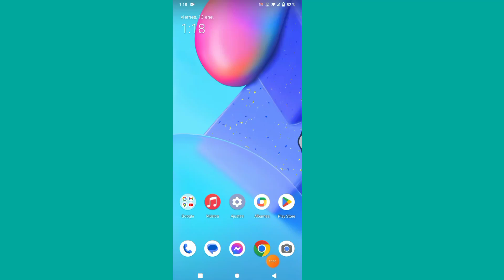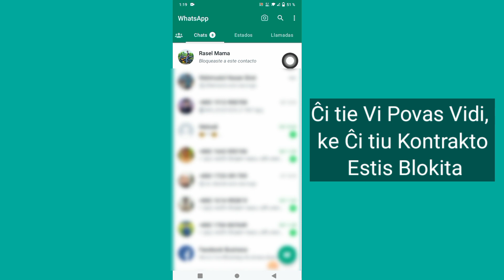Kiel Bloki Iun sur WhatsApp | Bloki Homojn ĉe WhatsApp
En ĉi tiu video mi montros al vi
Kiel Bloki Iun sur WhatsApp.

Se vi volas Bloki Iun sur WhatsApp Mobile, daŭre spektu la videon ĝis la fino. Ĝi estas tre simpla kaj facila procezo.

Se vi ŝatas ĉi tiun videon, bonvolu aboni la kanalon